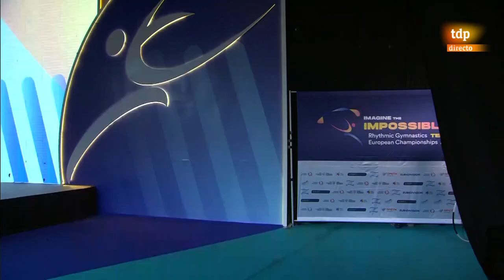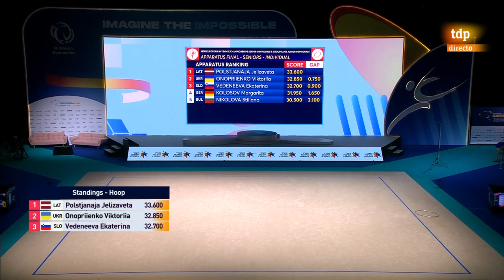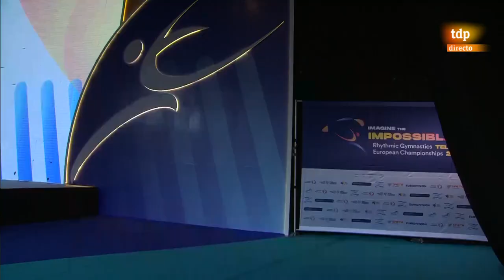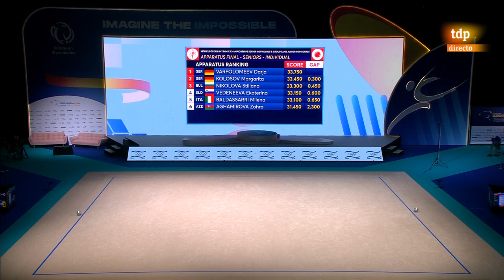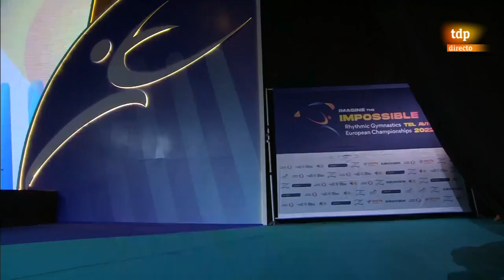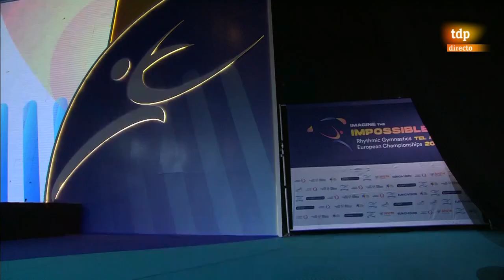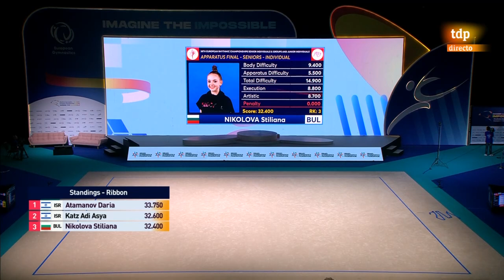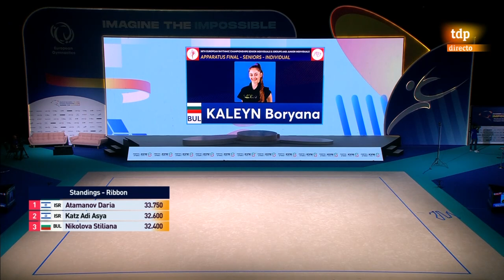(ESPAÑOL) 2022 European Rhythmic Gymnastics Championships - Apparatus Final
Comentarios de Paloma del Rio y Almudena Cid